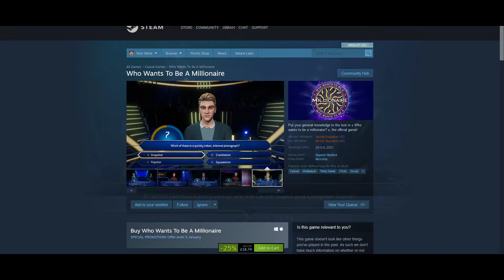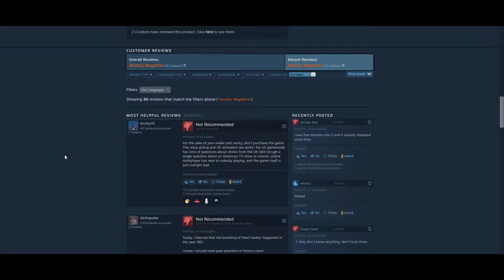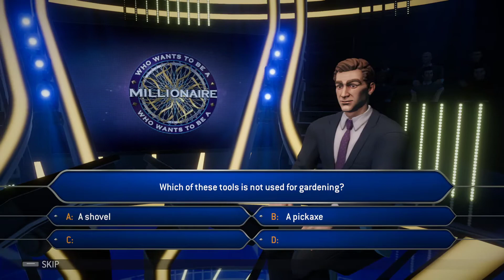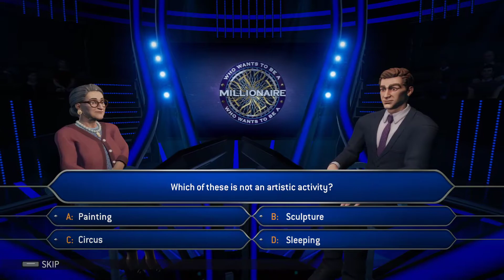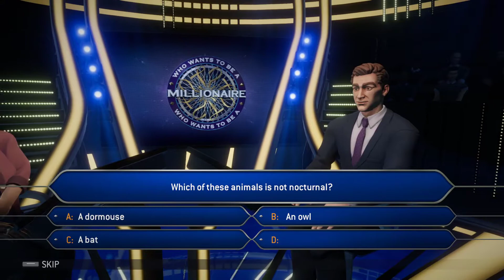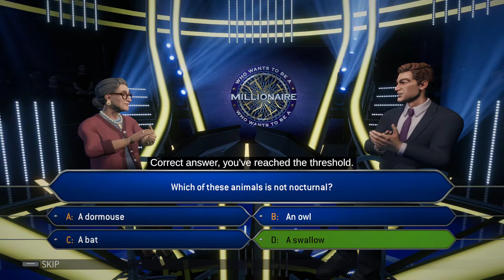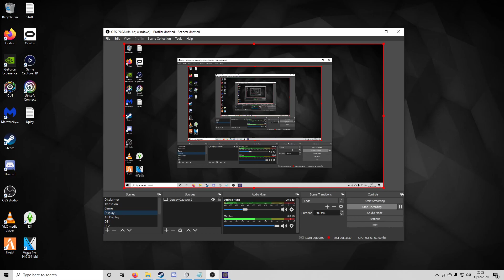PC Randoms: Who Wants To Be A Millionaire (2020)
Put your general knowledge to the test in « Who wants to be a millionaire? », the official game!

Recent Reviews: Mostly Negative (12)
All Reviews: Mostly Negative (45)
Release Date: 29 Oct, 2020
Developer: Appeal Studios
Publisher: Microids
Commentary: Yes
First time playing game: Yes